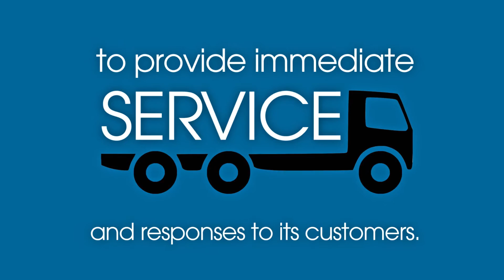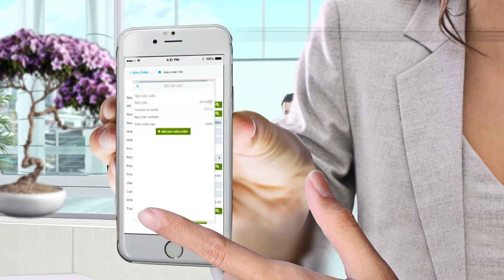SYSPRO Espresso enabling your mobile Sales Force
SYSPRO  Espresso Mobile  enables your mobile Sales force to provide a faster, more accurate customer service